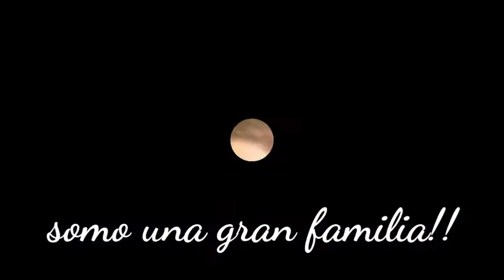Familia Giannini!!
Nuestra vida